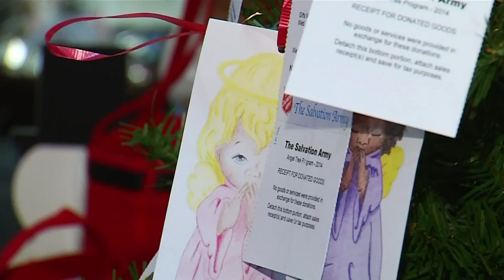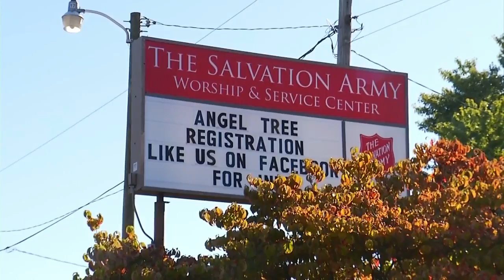Angel Tree seeing fewer kids